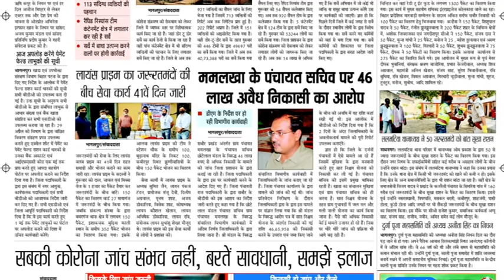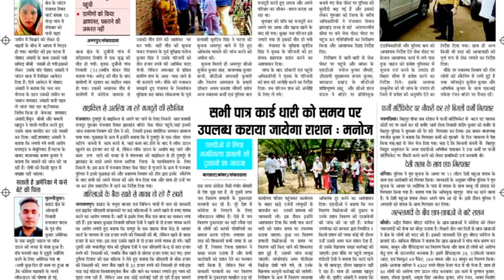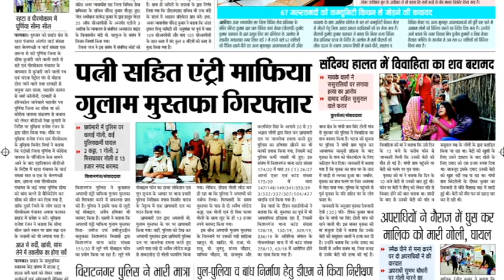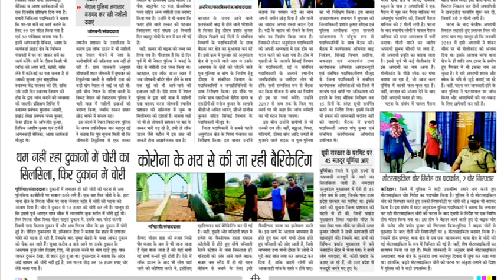अब 3 मिनट में पढ़िए आपका अपना "सन्मार्ग भागलपुर अखबार "I (01/05/2020)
सन्मार्ग भागलपुर अखबार (01/05/2020)

अब 3 मिनट में पढ़िए आपका अपना "सन्मार्ग भागलपुर अखबार " ।